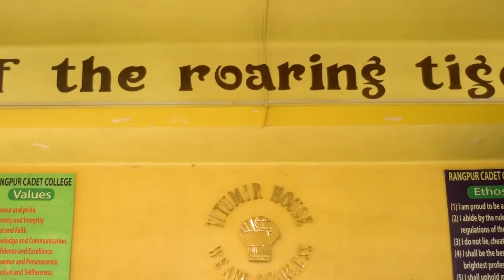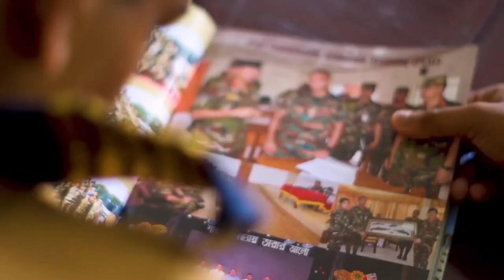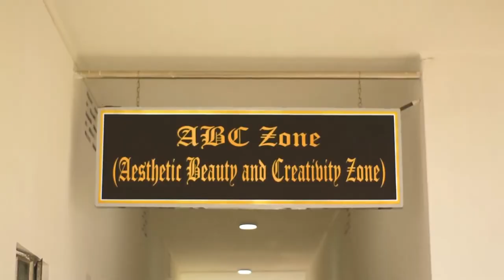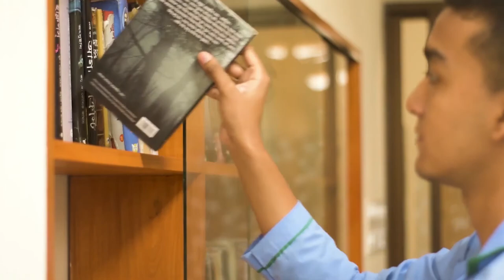Rangpur Cadet College Official Documentary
Rangpur Cadet College is a military high school & college located in Rangpur district of Bangladesh . Rangpur Cadet College is abbreviated as CCR. There are about 300 cadets in each grade from 7th to 12th grade. It emerged as Rangpur Cadet College in 1979 [2] through modification and expansion of the erstwhile Rangpur Residential Model College . Meanwhile, some land was acquired from the neighboring Rangpur Carmichael College. Its educational program started this year. The first principal of the college was Commander Habibur Rahman.

Motto: knowledge is power

Location: 5 km away from Rangpur city, next to Rangpur-Dhaka highway

The entire system is fully designed, as a cadet college that caters to all needs. The entire system is developed according to the size of the college. The main parts of the campus are:

Main academic building
Residential houses for cadets
dining hall
The mosque
hospital
Three playgrounds
Canteen and barber shop
Store house
Tool shop
Residential area of ​​faculty and other staff of the college